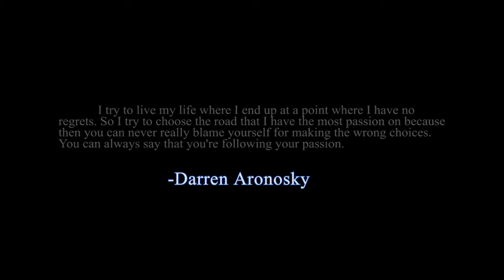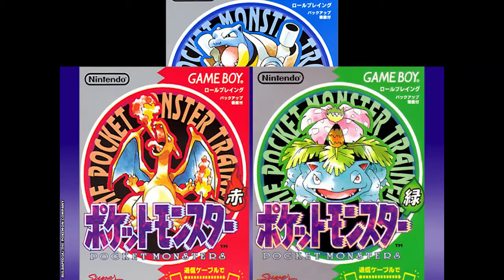Pokemon Red and Blue: Freedom of Choice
This is the first gaming video I ever made. It was taken down by corporate goons who don't understand fair use, but here it is again (slightly edited to avoid the goons) in all its earnest (if somewhat amateurish) glory. Enjoy!

(The below information is copypasted from the original video, which has 147 views.)

Pokémon is one of the most consistently popular franchises in gaming, but why? To find out, let's go back to the very start of the series and look at Pokémon Red and Blue.

All music comes from Pokémon except my outro music, which is Suteki Da Ne from FFX: